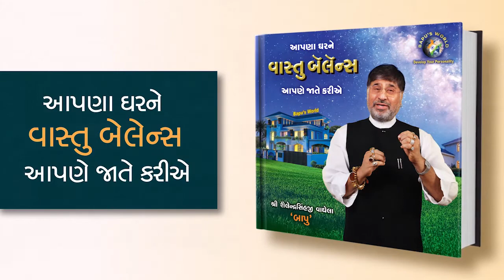Niraj Gajjar l Shri ShailendraSinhji Vaghela l BAPU's World l Vastu Expert l